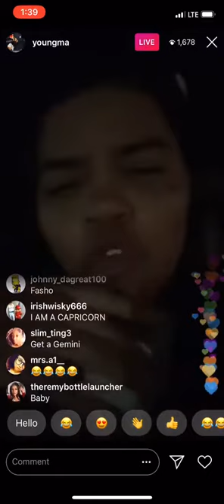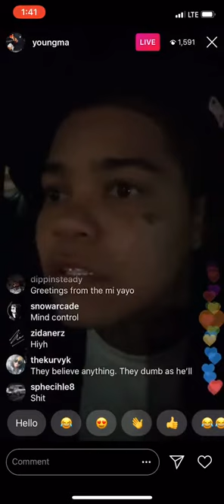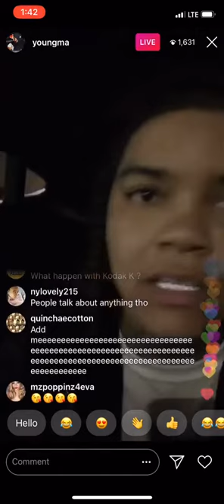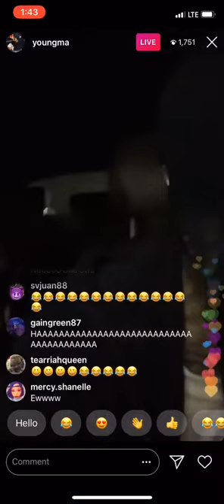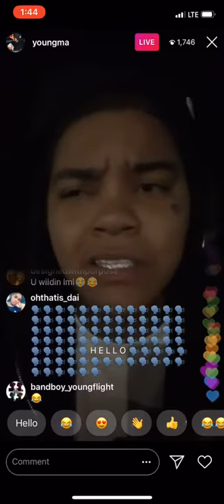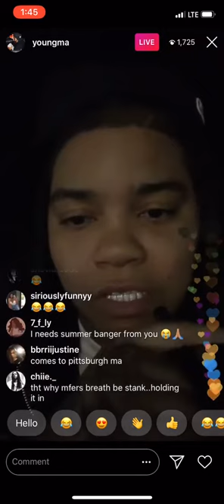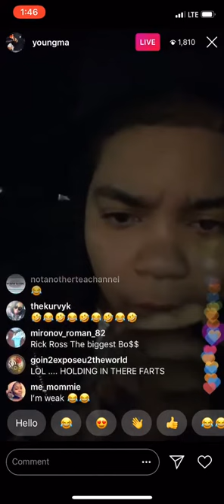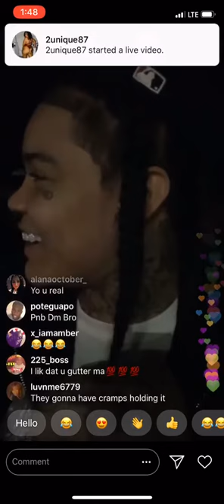Young Ma Responds to Kodak Black For saying he want to smash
Young Ma Drags Kodack through the Dirt